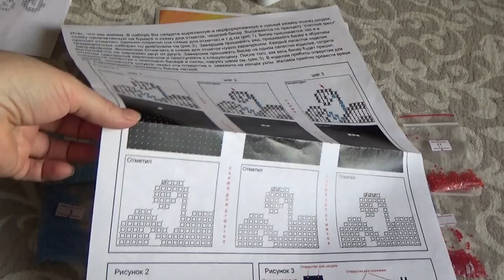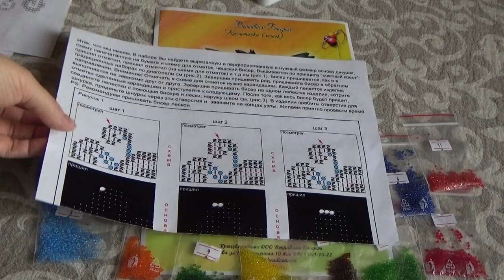Косметичка, вышитая бисером, от Вышиваем Бисером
За новогодние каникулы у меня отшилась такая косметичка:)